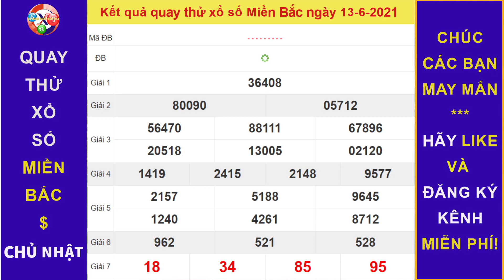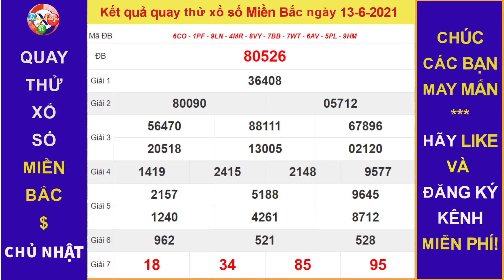Quay thử Dự đoán Kết quả xổ số MIỀN BẮC hôm nay ngày 13/6/2021, XSMB, đài Thái Bình